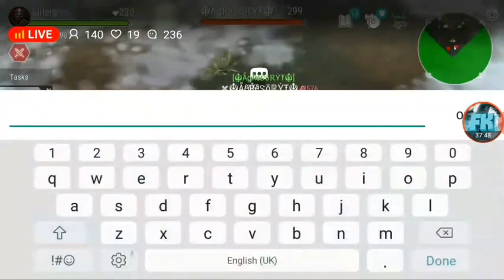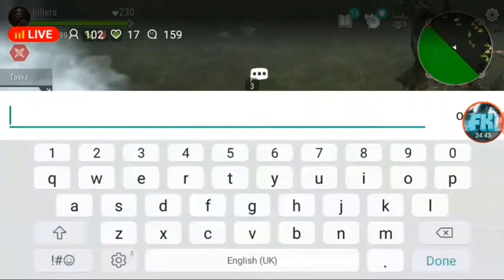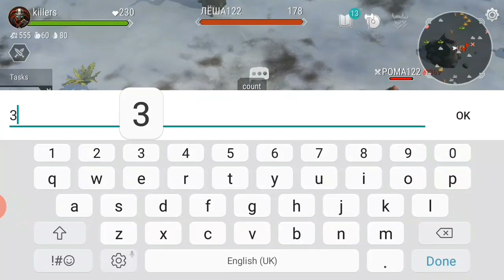#78 PVP frost born FROST KILLERS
Hey guys !
In today's video I make some pvp like always, if you enjoy it I'd be happy if you would leave a like subscribe and turn on the bell to get notifications for my videos !

CREDITS
Thumbnail:PidizzleLP
Intro:Retro
Discord Server:Retro
Describtion:PidizzleLP